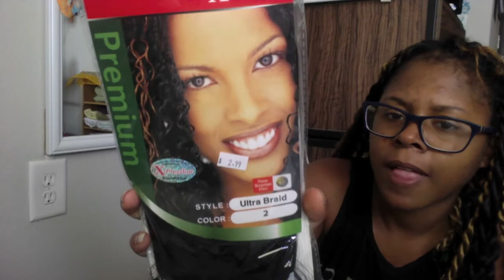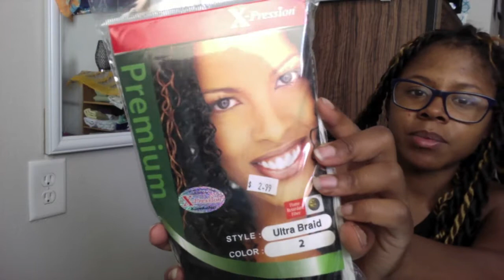Chucky Twist tutorial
Hey ladies I had a couple of questions on how I styled my hair so i thought I would come and do a well overdue tutorial.